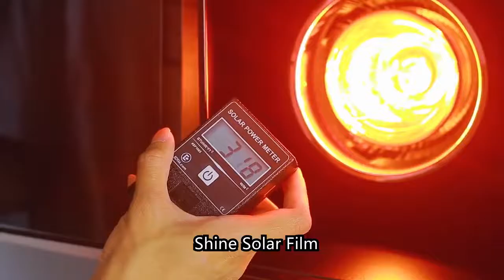大马美女每晚半夜穿着火辣走出街！🔥🔥 说每晚都要找男人来吸！这次竟然..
大马美女每晚半夜穿着火辣走出街！🔥🔥
说每晚都要找男人来吸！这次竟然
她竟然拿起了手机call给马来西亚KL很出名的隔热膜专家Shine Solar‼ 从今以后，她就也能像个正常人一样白天在家也不用怕阳光，能够活跃地出去找些男人回来！
ShineSolar高品质的玻璃磨砂纸不只能够防止外人偷看屋内，还可以在炎热季节里减少高达80%的热量以保持室内清爽~😍 就算你不用开冷气, 也包你讲很冷爽！🥶
Shine Solar玻璃磨砂纸还有什么好处？
✅在窗户上添加装饰元素，增强其整体外观, 让经过的人对你印象深刻~
✅还可以帮助控制室内温度并节省能量
✅保护Office和住家的隐私
这个超值配套包括了
👉 咨询服务
👉 测量
👉 送货
👉 安装服务
👉 7年保修期
😱 还有免费30方尺磨砂膜安装 （型号：FF216）
*此配套只限于200方尺或更小的覆盖安装